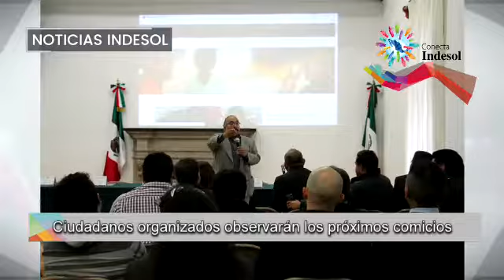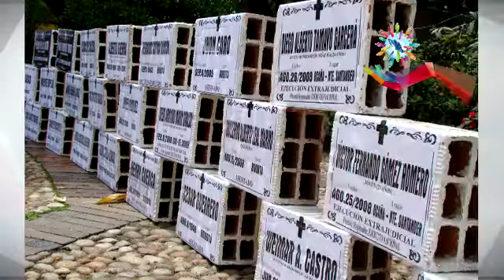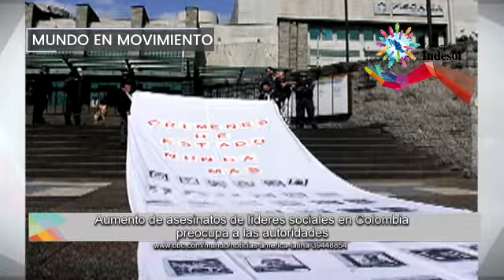Noticiero Conecta Indesol No. 11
Cada jueves el Indesol hace un recuento de lo más relevante de la semana en temas de sociedad civil organizada y avisos importantes.